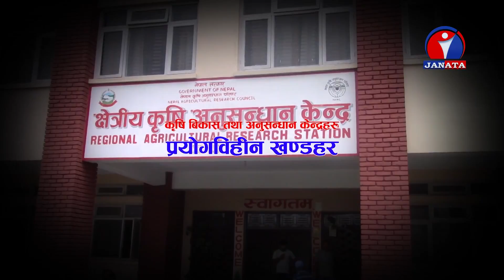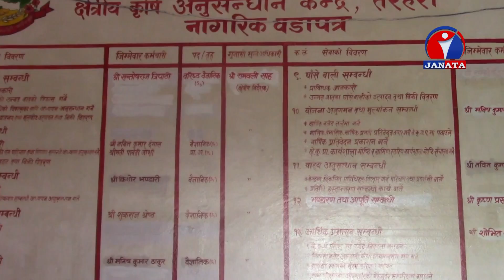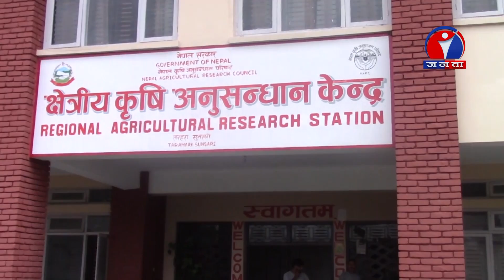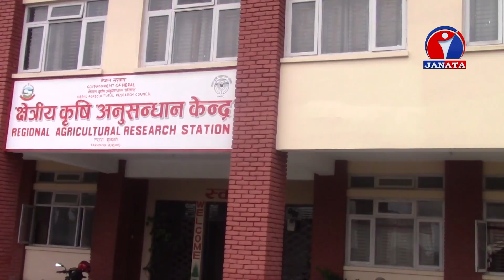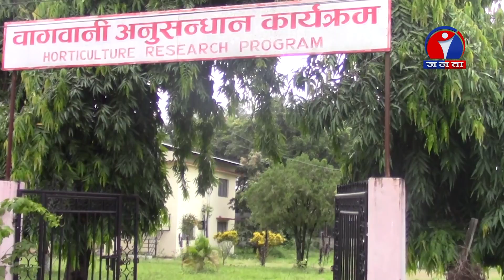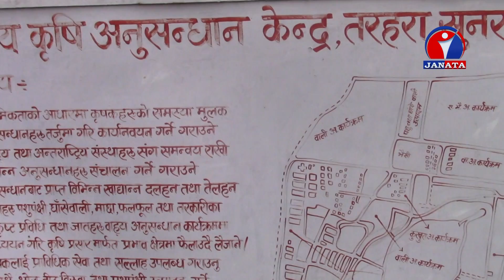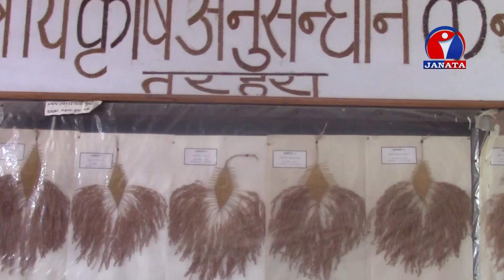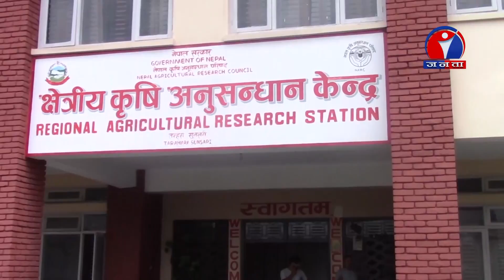नेपाली कृषि - करोडौंको लगानी, उपलब्धी लगभग शून्य । Byline